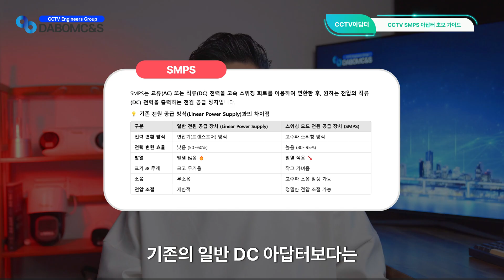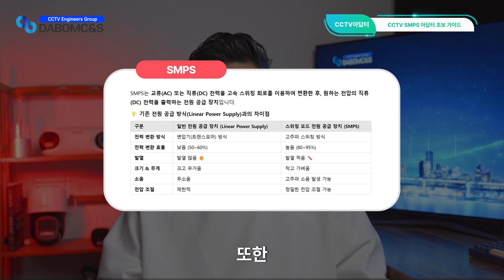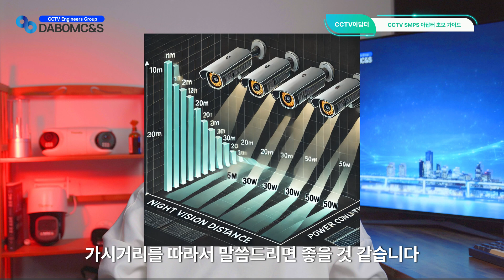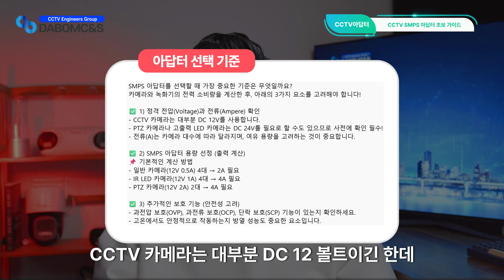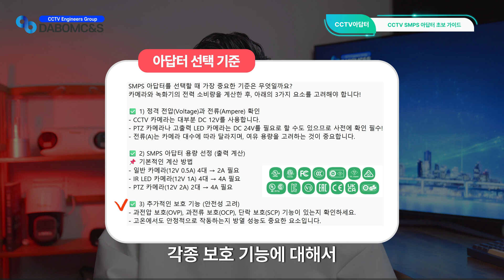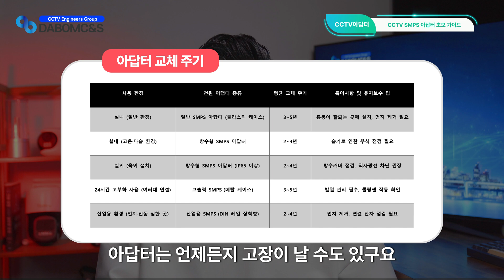【CCTV SMPS 아답터 초보 가이드】아답터 용량 산정부터 사용 요령 유의사항까지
🔌 **[CCTV SMPS 아답터 초보 가이드]** 📡

CCTV를 설치했는데 화면이 깜빡이거나 녹화가 끊기는 문제가 발생하셨나요?
이런 문제의 원인은 **전원 공급 장치(아답터)의 용량 부족 또는 불안정한 전압 공급** 때문일 가능성이 큽니다.

이번 영상에서는 **CCTV 전용 SMPS 아답터의 개념, 전원 용량 산정법, 문제 해결 방법, 선택 기준, 설치법**까지
한 번에 확인할 수 있도록 상세하게 설명해 드립니다!

⚡ **주요 내용**
✔️ **SMPS 아답터란? 왜 필요한가?** 🔌
✔️ **CCTV 카메라 & 녹화기 아답터 용량 산정법** ⚡
✔️ **CCTV 전원 문제 해결 방법** 📡
✔️ **SMPS 아답터 선택 기준** 🏆
✔️ **SMPS 아답터 설치 & 연결 방법** 🛠️
✔️ **유지보수 및 사용 시 주의할 점** ⚙️

🚨 **전원 문제로 CCTV가 오작동하면 보안이 위협받을 수 있습니다!**
CCTV 전용 SMPS 아답터로 **안정적인 감시 시스템**을 구축하세요.

⏬ 영상 타임라인 참고하시고, 꼭 끝까지 시청해주세요!
00:00 – 인트로 및 영상 개요
00:38 – CCTV 전용 SMPS 아답터란? 🔌
01:55 – CCTV 카메라 & 녹화기 아답터 용량 산정 ⚡
03:38 – SMPS 아답터 선택 기준 🏆
04:50 – SMPS 아답터 설치 & 연결 방법 🛠️
06:17 – 유지보수 및 사용 시 주의할 점 ⚙️
08:15 – 결론 & Q&A

✅ 다봄씨엔에스가 검증한 CCTV SMPS아답터

국산 5A CCTV SMPS 아답터+4분배케이블

✅ 다봄씨엔에스가 검증한 CCTV패키지